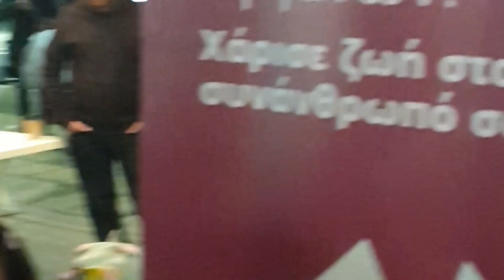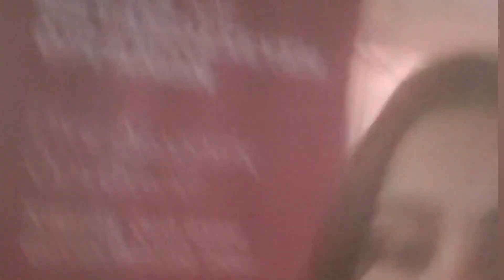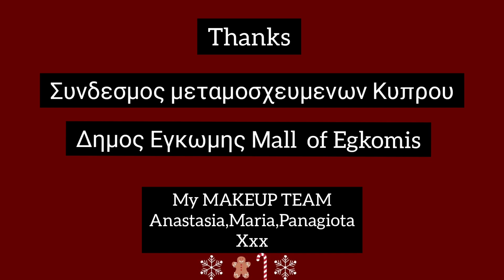Facepainting|Φιλανθρωπικο| vlogmas7, 8|Florentia kanari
Γειά σας φίλοι μου καλωσορίσατε στο κανάλι μου!

Mια Γευση απο εχθες!
Θα ηθελα να ευχαριστησω το Συνδεσμο Μεταμοσχευμενων Κυπρο. για την ευκαιρια μου μας εδωσε να δημιουργησουμε facepainting στα παιδια και Φυσικα  την ομαδα μου που δημιουρησαν ακομη μια φορα
Anastasia Ioannidou Panagiota Stavrou Maria Kyriakou

Φιλάκια
Φλωρεντία Κανάρη
χχχχ